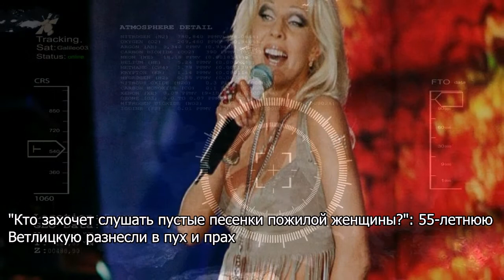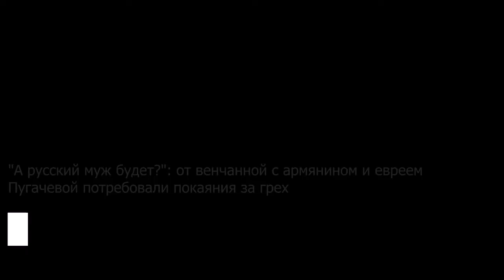Алибасова жестко избили на шоу "Пусть говорят"